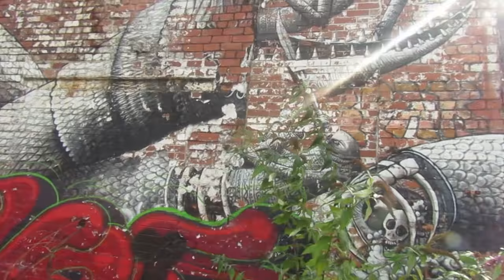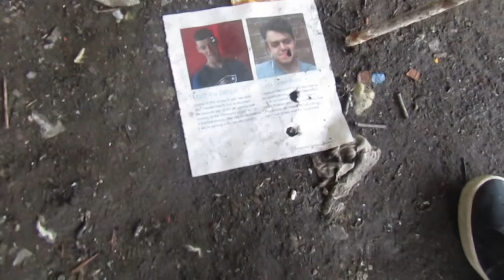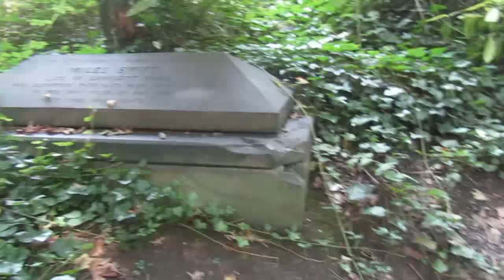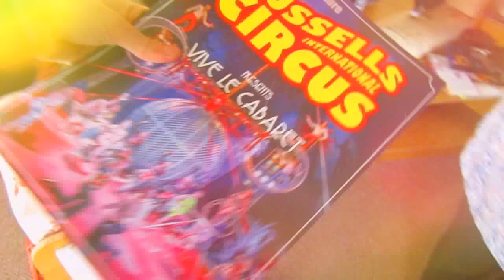Chaucer School Friends - Abandoned Exploring! (Vlog 32)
Chaucer School Friends - Abandoned Exploring!